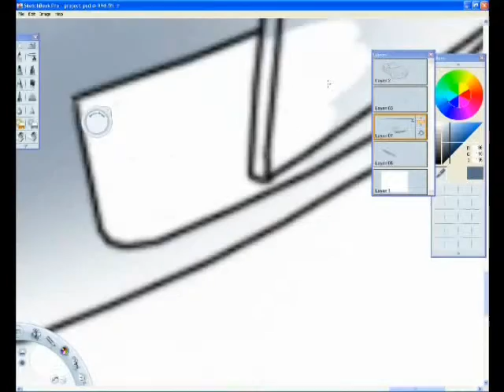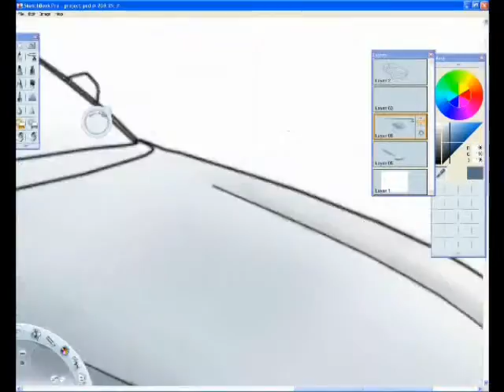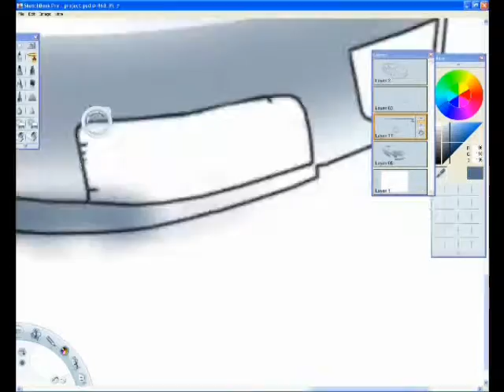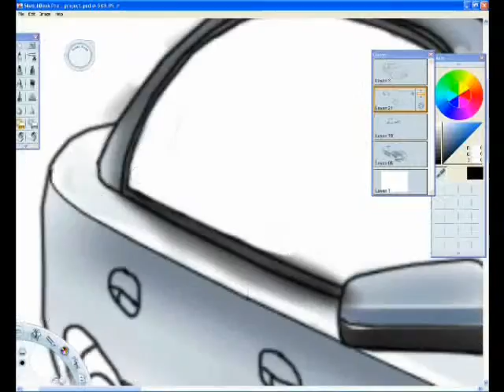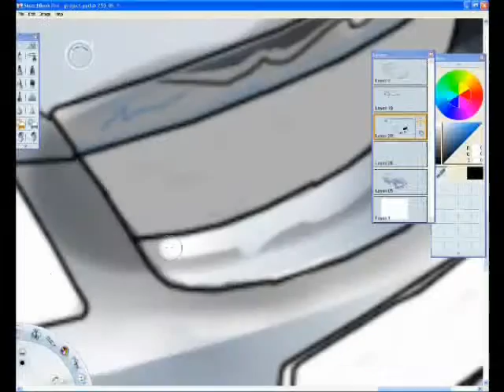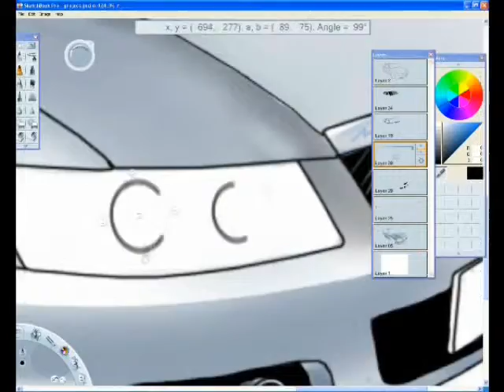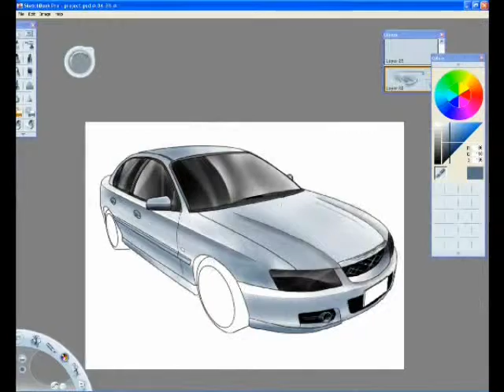Car Painting On Computer